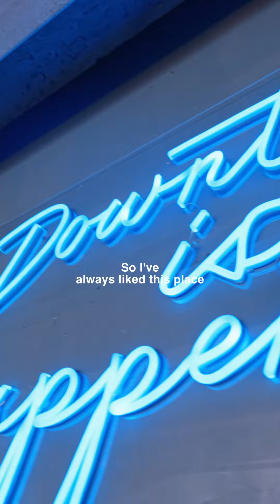ProColombia Miami Immersion Program May 2024 - Santiago Gonzalez, Founder and CEO at PeakU